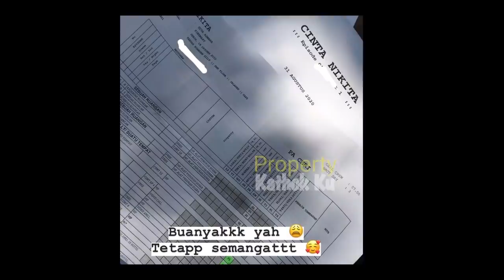Billar TAK SEMANGAT!! SYUTiNG Tak BERSAMA LESTi, Cinta Nikita SCTV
Jangan Lupa: _
Thankz!!..